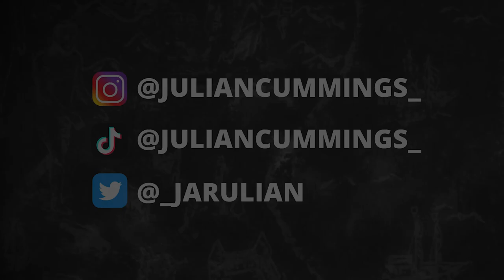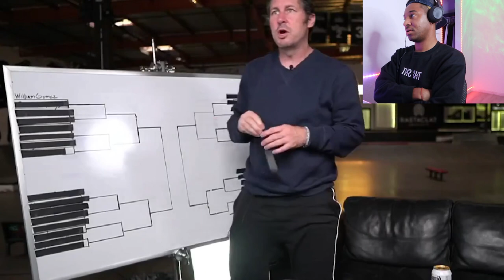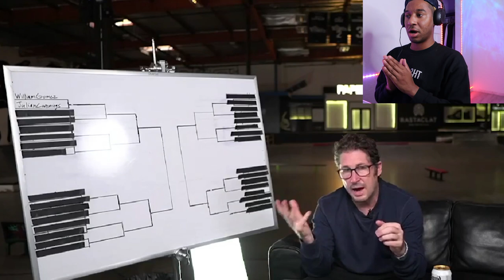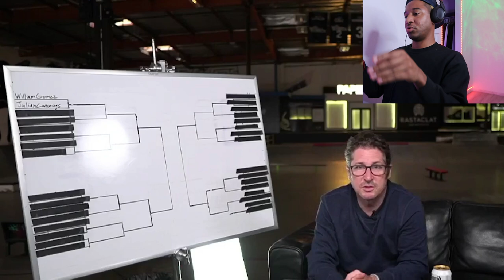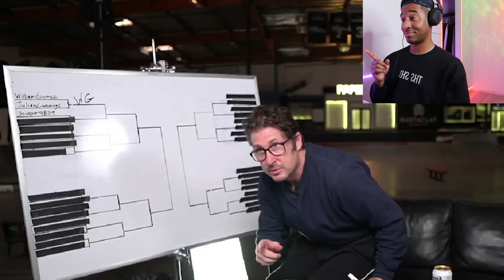I MADE IT IN BATB13 BRACKET (REACTION)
I made it into the Battle At The Berrics 13 (BATB13) Preliminary Bracket & I blind react to the Caffeine Live Stream 5hrs after it posted. I got a DM from the Berrics Instagram earlier yesterday that my 10 Trick Submission was considered but I missed the start of the live stream when they announced the winner (I was editing a New YouTube video). I stopped editing to make this video the first priority upload. I honestly didn't think my submission would be seen so I didn't even set out to make one & so all the clips were from different days curated in one video that got Steve Berra's attention. I am grateful to have been recognized & shout out to the winner William Gomez also from Miami !